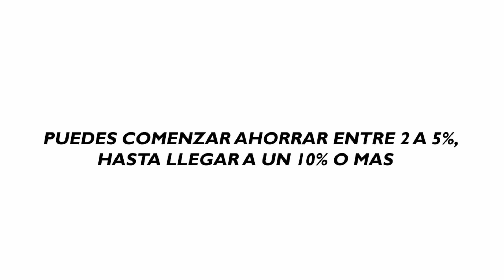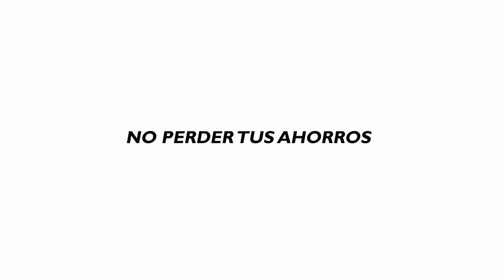4 PASOS PARA COMENZAR DESDE CERO A EMPRENDER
4 pasos que te ayudaran a comenzar desde cero en los negocios, tanto en los negocios online como negocios tradicional, quédate hasta el final del video, te mereces esta información.